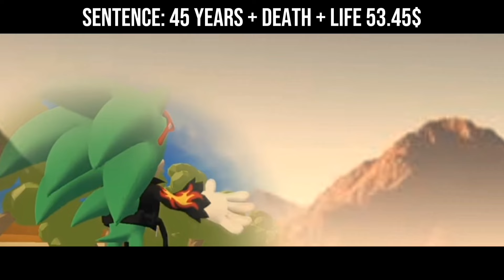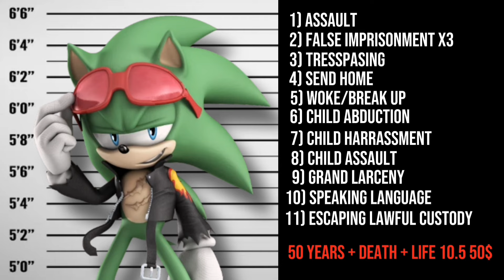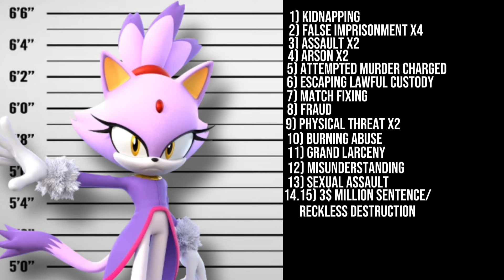If despicable Sonic Villains charged for their Crime (Non Illumination villains)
Despicable Sonic/Fall guys villains (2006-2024)

Case: 1 0:03 Rouge the bat

Case: 2 2:00 Scourge the hedgehog

Case: 3 4:07 Zavok

Case: 4 5:53 Metal Sonic

Case: 5 7:47 Blaze The cat